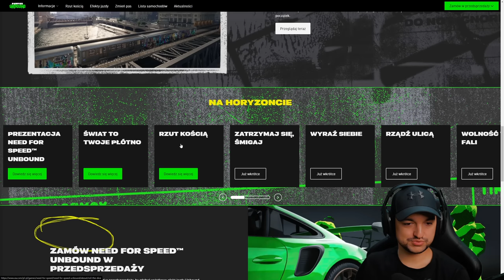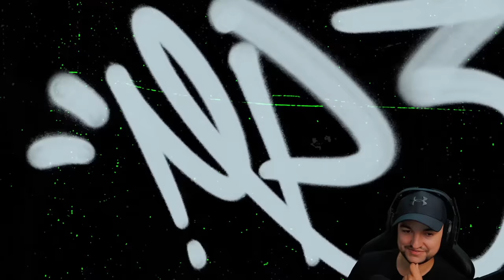NAJDŁUŻSZY GAMEPLAY! NFS UNBOUND [2022]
Nowy Gameplay NFS Unbound 2022 już jest!

Czyli najnowszą grę wyścigową marki Need For Speed. Tym razem za tworzenie gry odpowiada uznane studio deweloperskie Cryterion. Mamy wielkie oczekiwania!